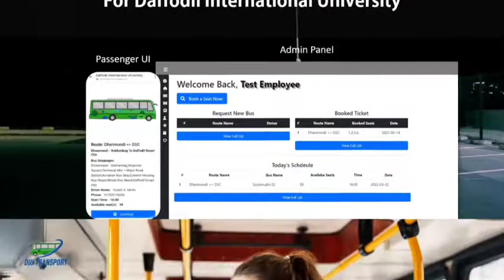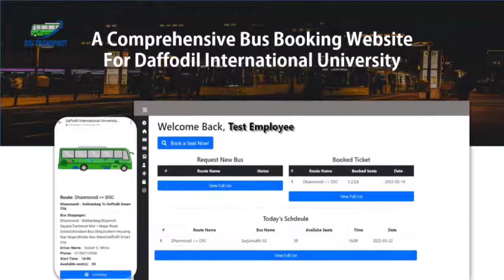DIU BUS TICKET BOOKING SYSTEM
DIU Bus Ticket Booking System is a web app developed and designed for Daffodil International University. The main goal of the web app is to solve the ticket booking problem and make life hassle-free.

Developed By
Hasna Hena Shimu
Tonmoy Chakraborty
M. H. Nahib